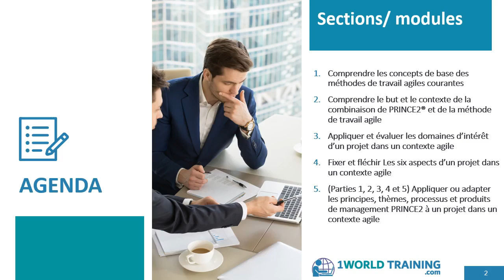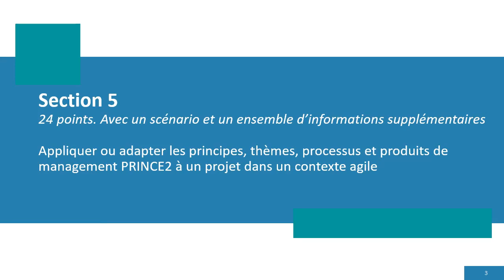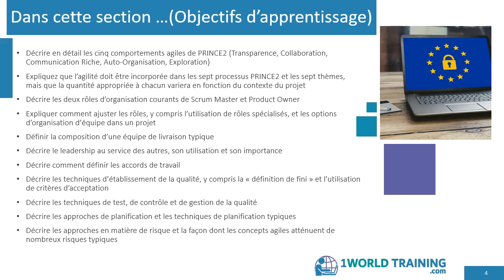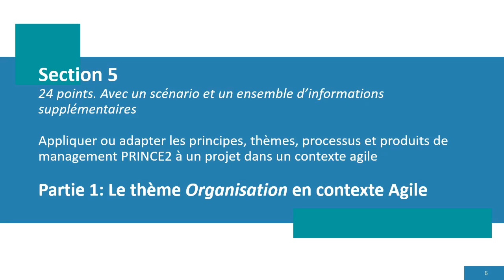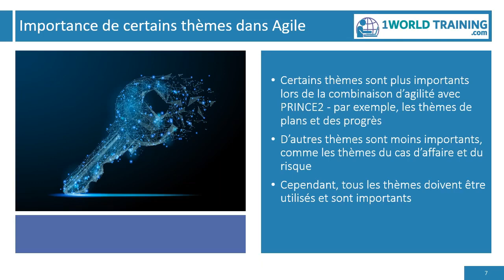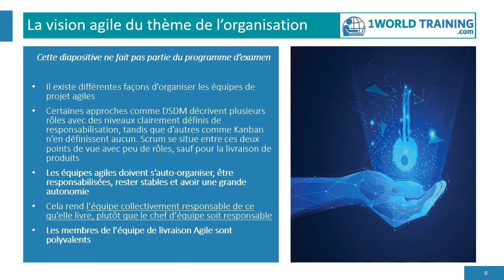Thème Organisation | PeopleCert | Prince2 Agile Practitioner French | Axelos | 1WorldTraining.com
Pour vous inscrire à la version complète du cours Prince2 Agile Foundation ou passer votre examen PeopleCert Axelos, veuillez visiter

Vue d’ensemble:

PRINCE2®Agile™ Practitioner est le cadre des meilleures pratiques pour la gestion de projet largement pratiqué à travers le monde et la norme de facto dans les régions du Royaume-Uni et de l’Europe. La formation et la certification PRINCE2 Agile ont pour but de transmettre les connaissances des meilleures pratiques sur les différents aspects du projet – Business Case, coût, temps, qualité, portée, risques et bénéfices.

Plan du cours:

Transmettre des connaissances de haut niveau sur les aspects de la gestion de projet PRINCE2®, les domaines de connaissances et les processus.
Fournir un soutien de bout en bout aux candidats avant et après l’examen.
Inculquer une habitude de formation continue en donnant accès aux ressources de gestion de projet PRINCE2®.
Objectif d’apprentissage:

L’objectif de ce cours est de fournir une compréhension détaillée de la manière d’adapter PRINCE2® à un environnement de développement agile, en adoptant les comportements, les concepts et les techniques de la philosophie agile
Apprenez à fournir une valeur maximale dans le cadre de contraintes fixes, tout en respectant les délais et le budget du projet.
Les utilisateurs actuels de PRINCE2® pourront facilement adapter leur méthodologie actuelle aux méthodes de travail agiles d’aujourd’hui.
Groupe cible:

Chefs de projet travaillant dans un environnement de développement agile
Maîtres SCRUM
Chefs d’équipe produit
Personnel chargé des projets et de l’assurance qualité
Analyste d’entreprise
Consultants d’entreprise
Développeurs de produits
Personnel des bureaux de projets et de programmes
Pré-requis:

Pour passer l’examen PRINCE2 Agile Practitioner, il faut être titulaire de la certification PRINCE2 Agile Foundation ou d’une autre certification PRINCE2.

PRINCE2®Fondation
PRINCE2®Praticien
Professionnel de la gestion de projet® (PMP)*
Certified Associate in Project Management® (CAPM)* (Associé certifié en gestion de projet)
IPMA Levels A, B, C et D® (Certified Projects Director).